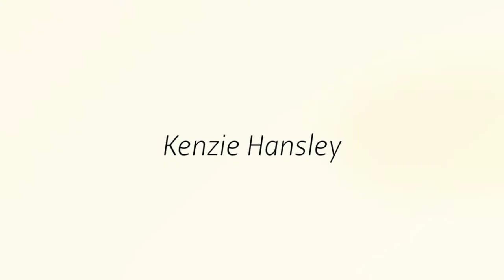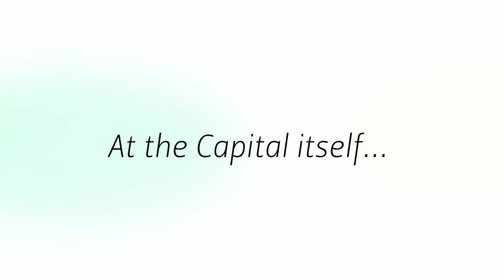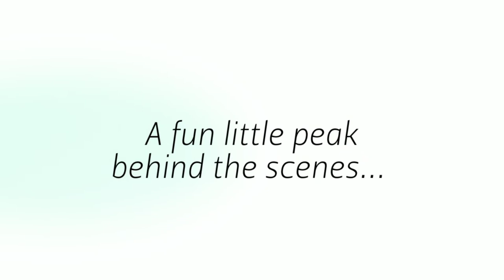McKenzie Hansley - MNCOTeen 2015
Full length version of Jen Mink Photography session with Miss North Carolina's Outstanding Teen 2015, McKenzie Hansley in downtown Raleigh, North Carolina